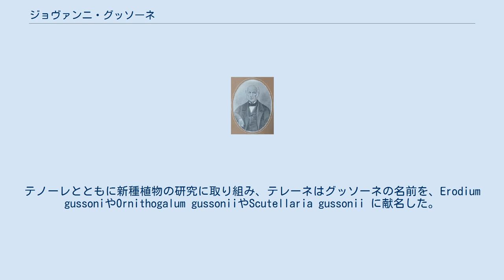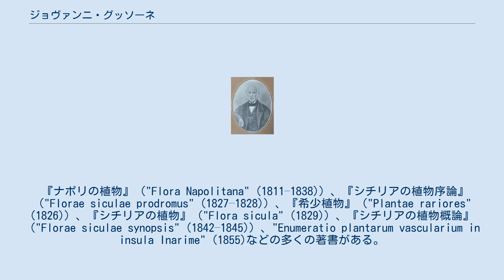ジョヴァンニ・グッソーネ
Giovanni Gussone ジョヴァンニ・グッソーネ（Giovanni Gussone、(1787年2月8日 - 1866年1月14日）はイタリアの植物学者である。
 ヴィッラマイナで生まれた。
ナポリ大学で医学を学び、1811年に学位を得た。
植物学に興味を持ち、1810年に植物学者で元ナポリ植物園長のミケーレ・テノーレと知り合い、1812年にテノーレの助手となった。
テノーレとともに新種植物の研究に取り組み、テレーネはグッソーネの名前を、Erodium gussoniやOrnithogalum gussoniiやScutellaria gussonii に献名した。
グッソーネはテレーネに Centaurea tenorei や Statice tenoreana に献名した。
 1817年にカラブリア公爵によって、パレルモ近くにボッカディファルコ実験農園の設立を命じられた。
アラビアから伝わった柑橘類の栽培などが試みられた。
1825年にカラブリア公爵がナポリ王になるとグッソーネはナポリの宮廷付の植物学者（Hofbotaniker）に任命された。
イタリアや海外を旅して植物を研究した。
1861年にヴィットーリオ・エマヌエーレ2世によってナポリ大学の名誉教授に任じられた。
 『ナポリの植物』（"Flora Napolitana" (1811–1838)）、『シチリアの植物序論』（"Florae siculae prodromus" (1827–1828)）、『希少植物』（"Plantae rariores" (1826)）、『シチリアの植物』（"Flora sicula" (1829)）、『シチリアの植物概論』（"Florae siculae synopsis" (1842–1845)）、"Enumeratio plantarum vascularium in insula Inarime" (1855)などの多くの著書がある。
 Guss.は、植物の学名で命名者を示す場合にジョヴァンニ・グッソーネを示すのに使われる。